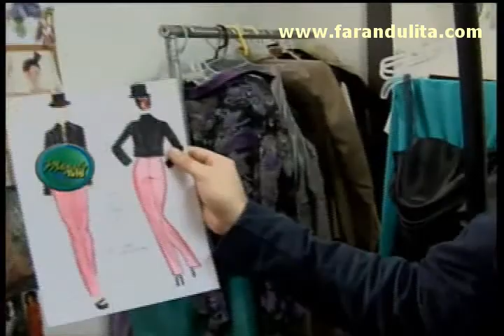Magaly Teve 03-11-2011 Silvia Cornejo en desfile fashion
Silvia Cornejo en desfile fashion